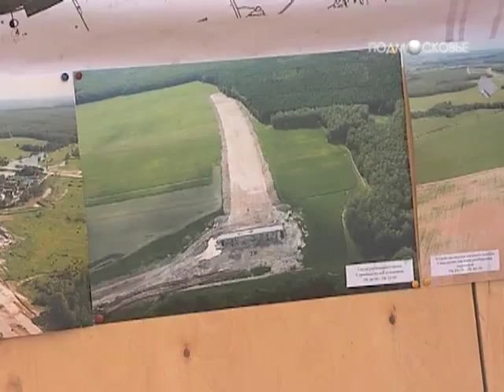Трасса М5 "Урал" в обход Бронниц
Темпы строительства федеральной трассы М5 "Урал" в обход Бронниц снизились наполовину. Первые машины должны были поехать по новой дороге летом следующего года. Теперь дорожникам понадобится минимум год, чтобы закончить проект. "Новости Подмосковья"